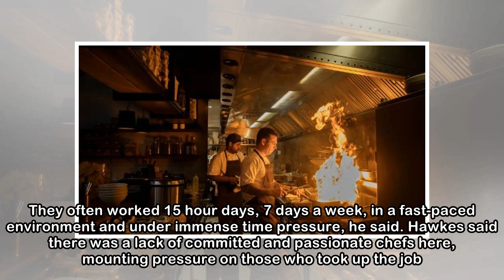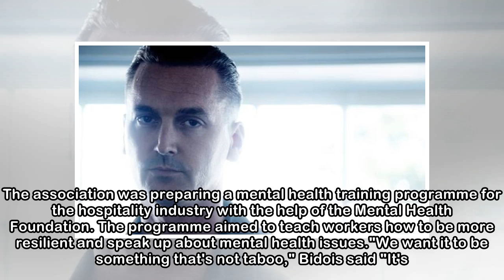Lack of staff mounts pressure on depressed chefs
MADISON REIDY Last updated 05:00, May 6 2018 Chef Anton Leyland talks mental health in the hospitality industry A shortage of hospitality staff could be worsening depression among chefs, causing some ...